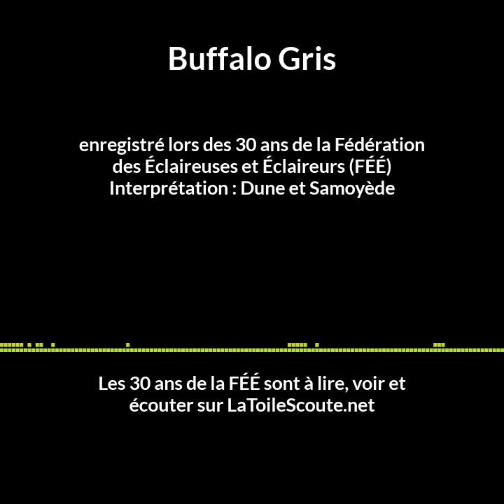Chant de veillée Buffalo Gris - Chikawa - 30 ans FEE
Captation live du chant de veillée, chant pour aller se coucher très chanté chez la Fédération des Eclaireuses et Eclaireurs.
Nous avons profité des 30 ans de cette fédération française de scoutisme laïque reconnue par l'Etat pour l'enregistrer.

*** Nous soutenir ***
100% des bénéfices de tes achats sur ScoutConnection nous sont reversés